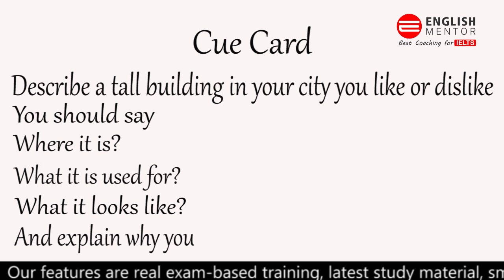Talk about a tall building in your town or city that you like or dislike | IELTS Speaking Cue Card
Our Key features are:
• Personalized Coaching
• Experienced

Student May also search by:
Tall Building, New Cue Card, Talk about a tall building in your hometown, IELTS Speaking, English Mentor Speaking, ielts speaking success,
ielts speaking 2021,  ielts speaking test tips,  ielts speaking test samples,